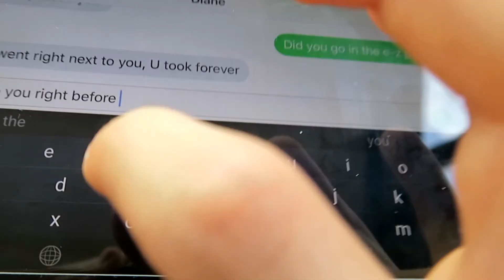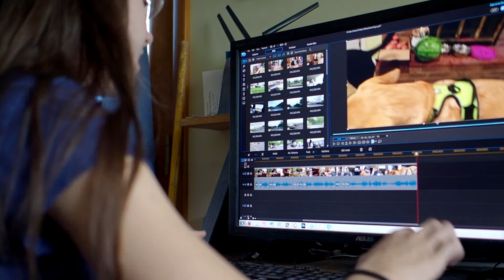We Finally Got it Back!!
We're a family of 5 living life to the fullest and having fun and adventure along the way.
Brian (dad) (living a great  life in a wheelchair as a T10 paraplegic)
Diane (mom)
Jarod (15) (proudly one minute older than his twin sister)
Makenna (15) (younger, but taller than her twin brother)
Alexandra (9)
Spoiled dogs Caramel and Pepper (2) (providing unending cuteness)
Cute Bunny Clover (5)

We would love to hear from you and we very likely will write back and/or read your letter on a vlog!